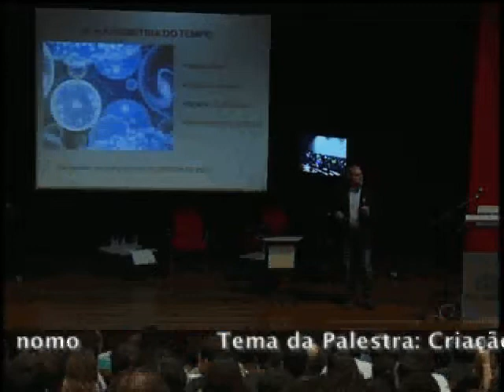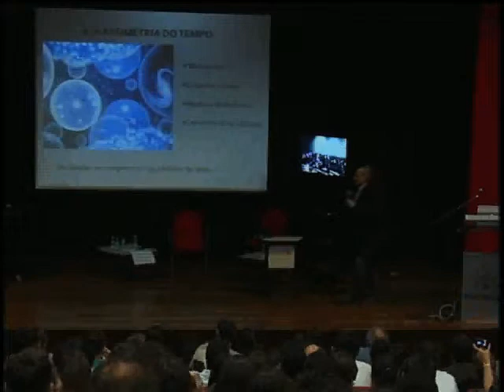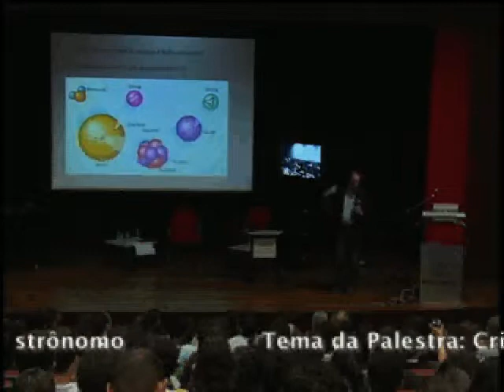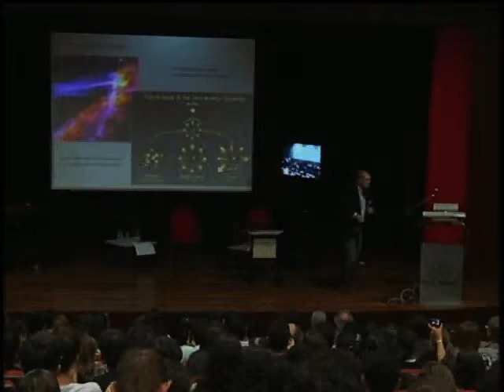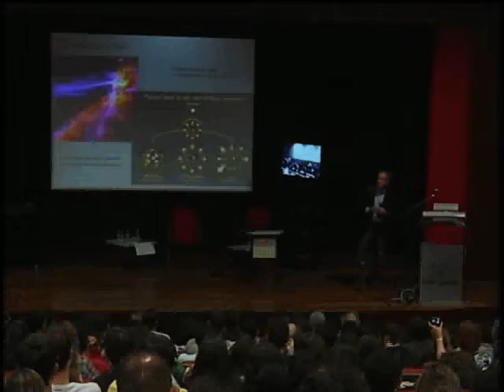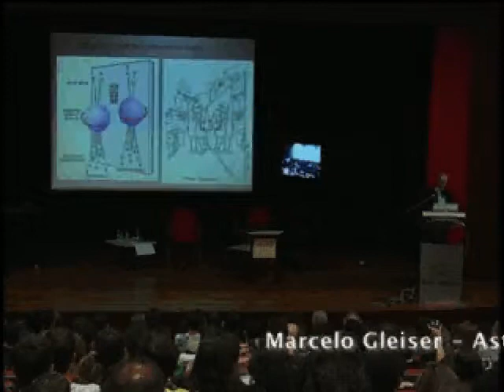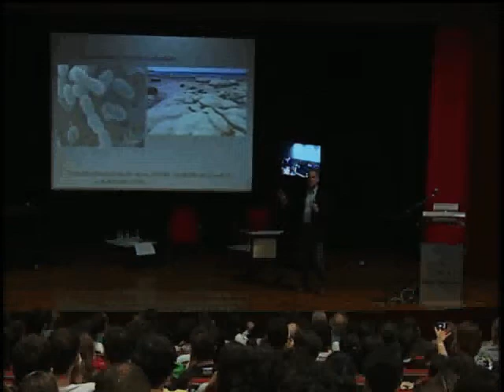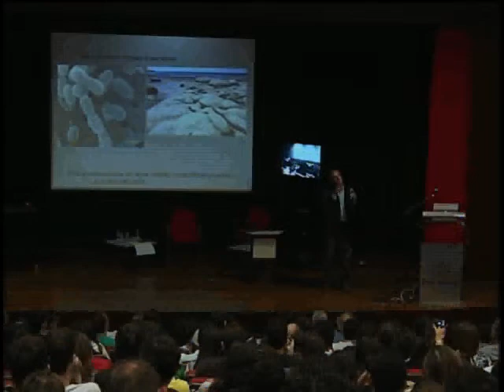PUC TV - Conexão Ciência e Cultura - Marcelo Gleiser - Bloco 02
PUC TV
12 NET / 14 OITV